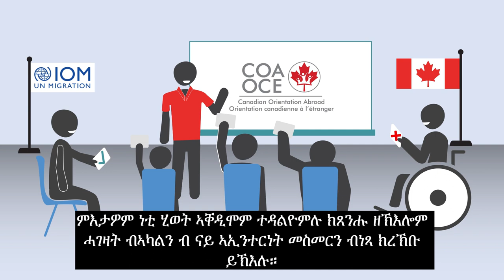Canadian Orientation Abroad (COA) O-Canada Video 5_ትግርኛ/Tigrinya/Tigrigna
O-Canada ቪድዮ 5 - ምዕራፍ 2 ዳግመ-ምጥያስ ተስፋታትን ፍርሕታትን

O-Canada Video 5 – Unit 2 Resettlement Hopes and Fears(ትግርኛ/Tigrinya)

O-Canada Vidéo 5 – Unité 2 Réinstallation: les espoirs et les peurs (ትግርኛ/Tigrigna)